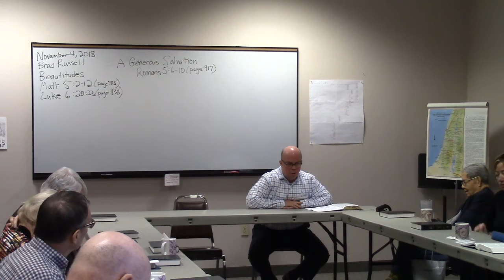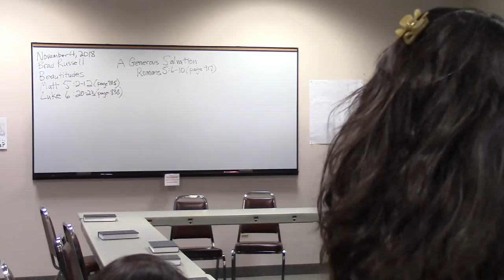FoF SS Lesson, November 4, 2018, Part 2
FoF SS Lesson, November 4, 2018, Part 2 - Brad Russell